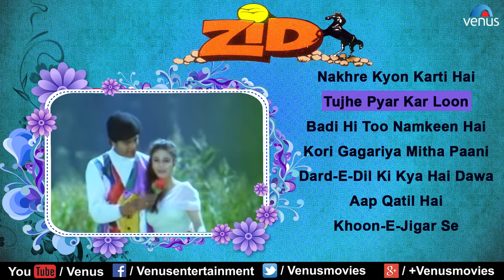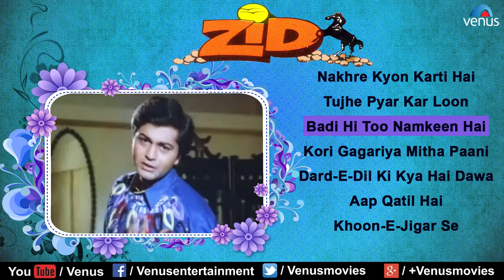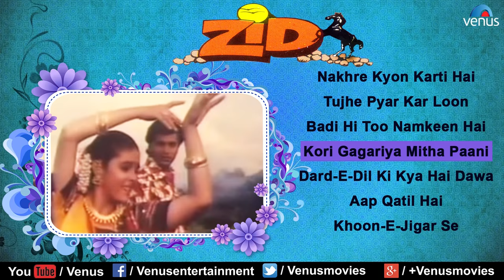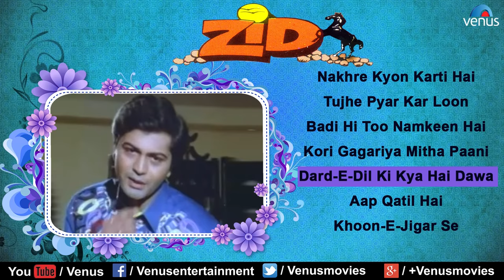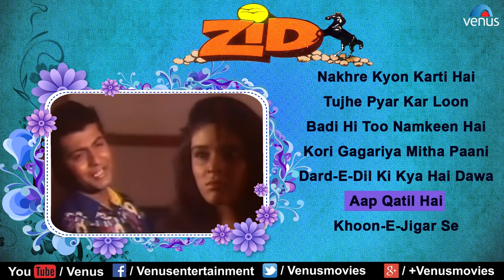Zid | Full Songs | AUDIO JUKEBOX | Jay Mehta | Raageshwari | Ishtar Music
Director : Esmayal Shroff
Producer :Pranlal Mehta
Banner : Prathima Movies

1.Song : Nakhre Kyon Karti Hai - 00:00
Singer : Mohd Aziz
Lyrics : Qamar Jalalabadi

2.Song : Tujhe Pyar Kar Loon- 03:01
Singer : Mohd Aziz & Ranjana Joglekar
Lyrics : Qamar Jalalabadi

3.Song : Badi Hi Too Namkeen Hai - 07:24
Singer : Mohd Aziz
Lyrics : Qamar Jalalabadi

4.Song : Kori Gagariya Mitha Paani - 10:31
Singer : Kavita Krishnamurthy
Lyrics : Noor Dewasi

5.Song : Dard-E-Dil Ki Kya Hai Dawa - 14:21
Singer : Mohd Aziz
Lyrics : Noor Dewasi

6.Song : Aap Qatil Hai - 17:54
Singer : Mohd Aziz
Lyrics : Noor Dewasi

7.Song : Khoon-E-Jigar Se - 21:17
Singer : Kavita Krishnamurthy, Ranjana Joglekar & Madhuri Joglekar
Lyrics : Noor Dewasi

Also You Can:
'LIKE' us on Facebook: